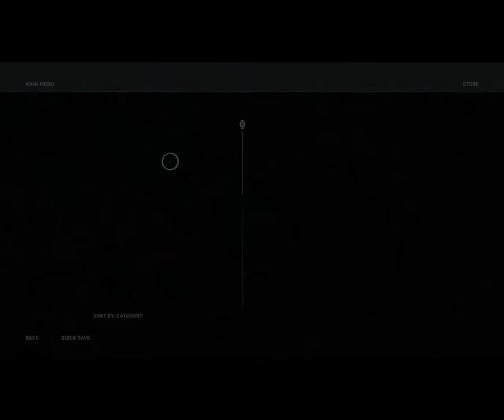Lets Play AC Odyssey Part 4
Simple Lets Play series of Assassins Creed Odysseys main storyline and part of my larger Assassins Creed Franchise lets play series before the launch of the new game